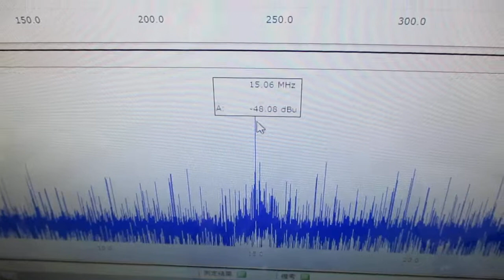超音波プローブの発振制御による表面検査実験 ultrasonic-labo